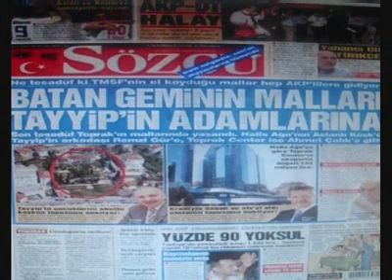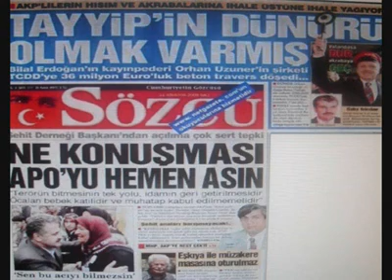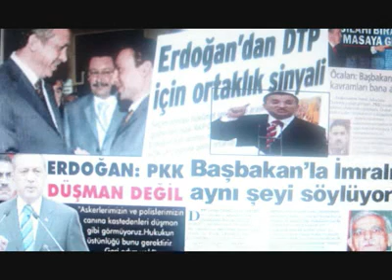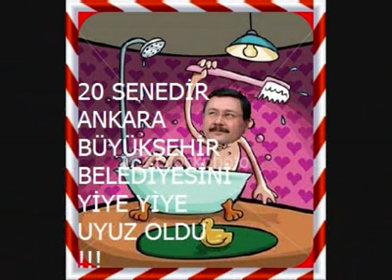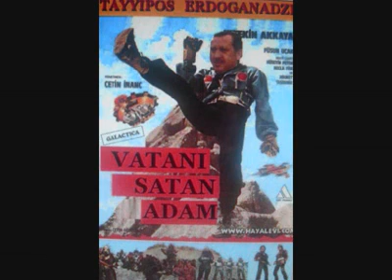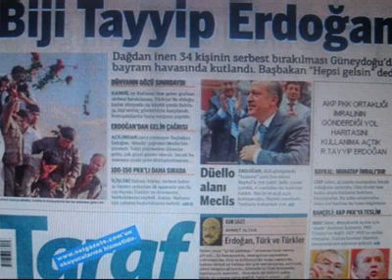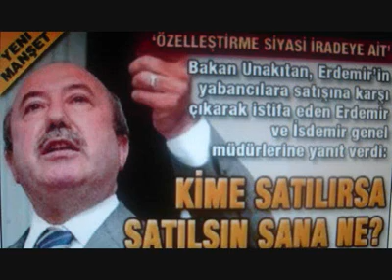Türkiye Ozan Arif - Memleketin Durumu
Ozan Arif´den
"Memleketin Durumu"
Iktidardaki Vatanhaini AKPkkye dercesine Ozanimizin
bugünkü Gündemede Yakisan Yorumu !
Mert Can Kardesimizin Eline,
Ozanimizinda agzina Saglik !